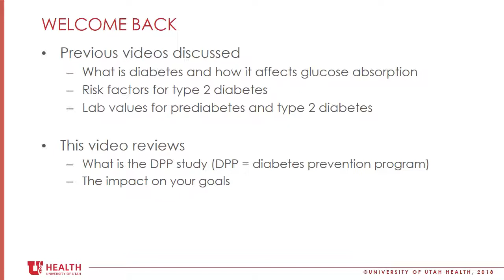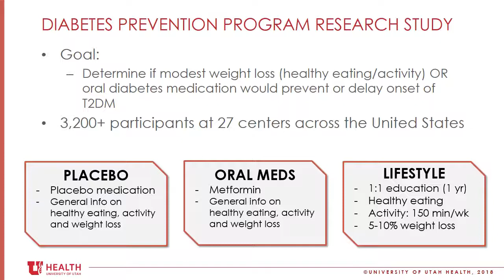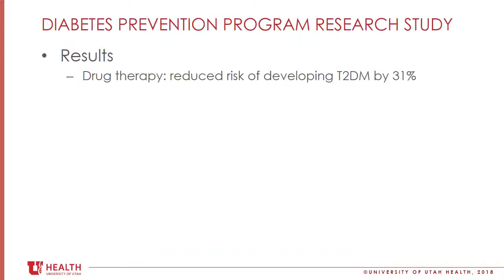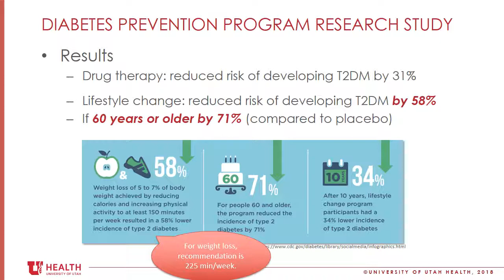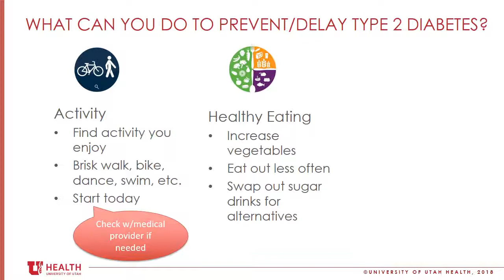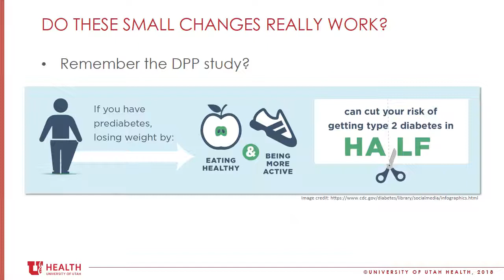What is the DPP study?